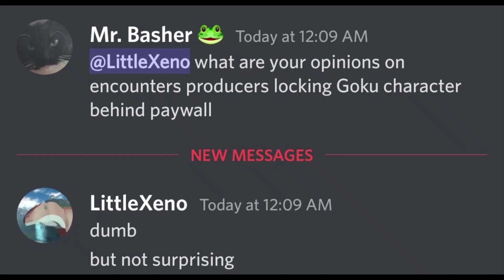Roblox Encounters Has Become Garbage.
I know i accidentally put yoshi's screenshot in twice, mah fault